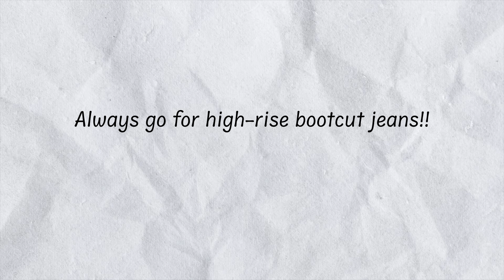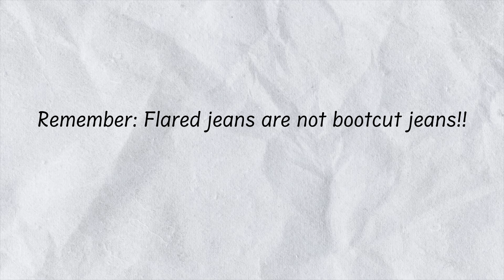HOW TO STYLE BOOTCUT JEANS? 5 BOOTCUT JEANS OUTFITS | MEN’S FASHION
With links:
1. Jack and jones dark blue bootcut jeans
2. Ketch black bootcut jeans
3. Roadster indigo bootcut jeans
4. Jack and jones light blue bootcut jeans
5. Pepe jeans indigo bootcut jeans

Join my exclusive Discord community where we talk all things skincare, grooming, men's fashion, and more together.

Looking to rock those bootcut jeans with confidence? You're in for a treat! In this video, I'm diving deep into the world of fashion and style, bringing you not one, not two, but FIVE incredible bootcut jeans outfits that will have you turning heads wherever you go.
If you've ever wondered how to flawlessly pull off the timeless trend of bootcut jeans, you're in the right place. From casual daytime looks to chic evening ensembles, I've got you covered with a variety of outfit ideas that are as versatile as they are trendy.
But that's not all! I'll be sharing some fantastic tips and tricks on how to choose the perfect pair of bootcut jeans based on your body type, and how to pair them with different tops, shoes, and accessories to create a stylish and balanced silhouette. Whether you're petite, tall, curvy, or anything in between, you'll find valuable insights to help you make the most out of your bootcut jeans.
Fashion is all about expressing yourself and feeling confident, and that's exactly what these bootcut jeans outfits will help you achieve. So, if you're ready to elevate your style game and unlock the potential of your wardrobe, don't miss out on this exciting video! Click that play button, sit back, and get ready to transform your fashion sense with these five fabulous bootcut jeans looks.
Don't wait – let's dive into the world of fashion and create some stunning outfits together. Watch the video now and get inspired to rock those bootcut jeans like a true fashion icon!